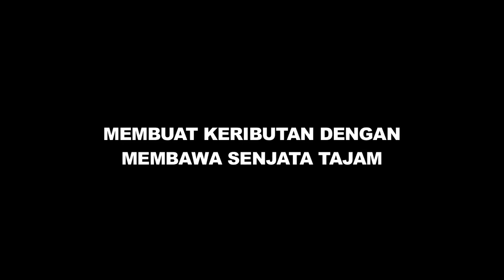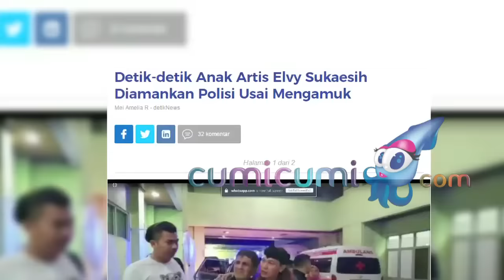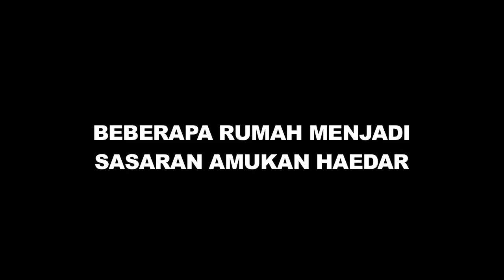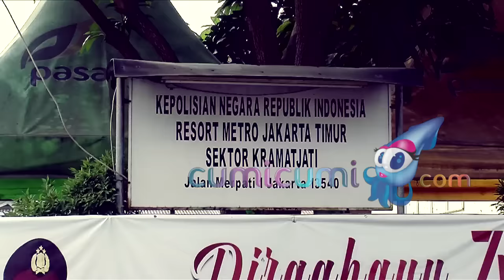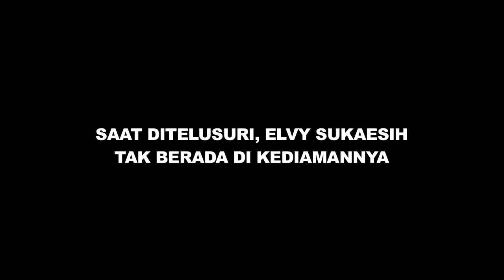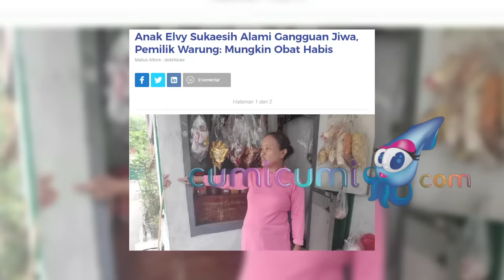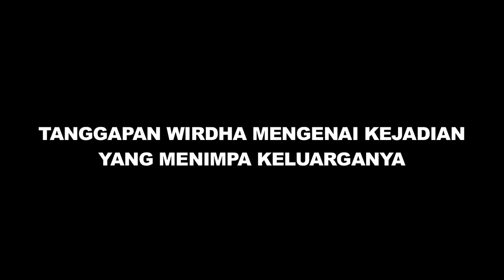Utang Ditolak Warung, Anak Elvy Sukaesih Ngamuk - Cumicam 14 September 2019